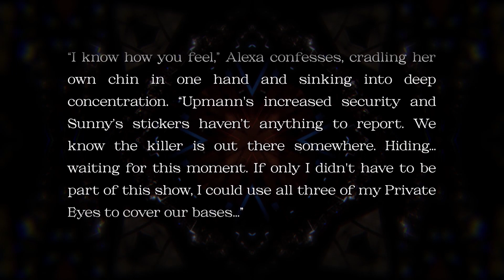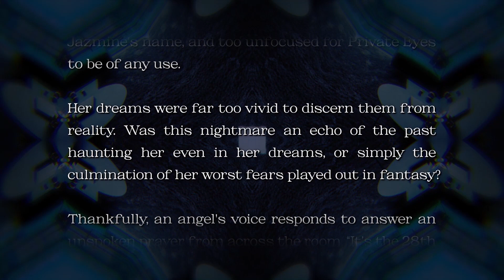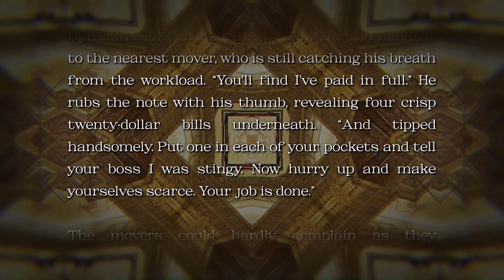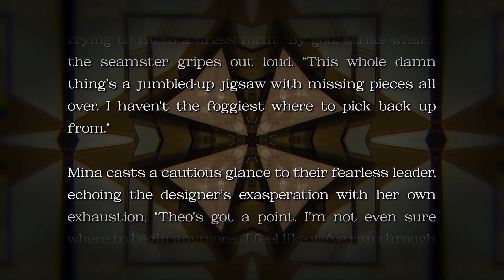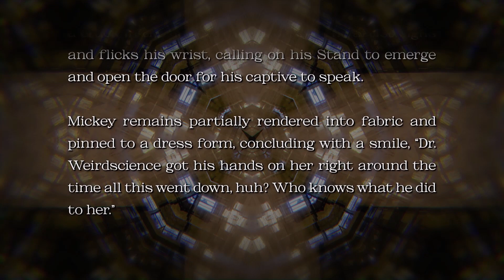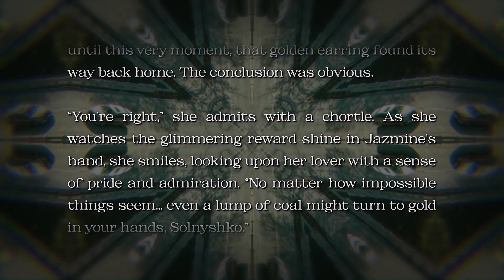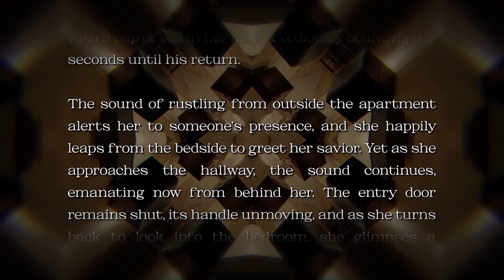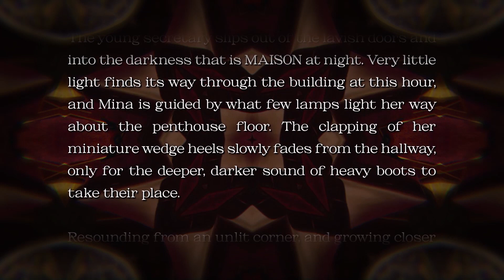JoJo: The Lighted Stage - Chapter 23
Gypsy Eyes is a U.S. secret government psychoactive used to gain a supernatural edge during the height of the Cold War in 1967. Only now, it has fallen into the hands of a serial killer who targets fashion models. But it isn't just the CIA looking to plug this leak... Undercover KGB agents and the San Francisco fashion magazine MAISON have skin in the game. Former agent Jazmine Olivia Joplin forms a rag-tag group of fashionistas as they try to get to the bottom of this mystery.

00:00 (Chapter 23 - Cold Open)
05:22 (Chapter 23 - Body)
31:56 (Chapter 23 - ED)
33:08 (Chapter 23 - Post Credits)

Voice Credits:
Narrator, Theodore, Announcer, Upmann, Movers, Weston, Optics ► Cody Savoie @coalsavoie (twitter)
Jazmine, Alexa, Mina, Eloise, Sunny, Poppy► Morgan Lea @morglea (twitter)

Music credits are within the video itself.